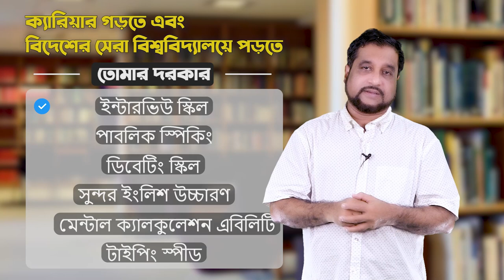For the SSC 2024 candidates | TESOL Bangladesh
Description:
Are you an SSC 2024 candidate looking to excel in your English exams?

Our video offers essential tips and strategies to help you achieve your best possible score. From effective study techniques to exam preparation strategies, we've got you covered.

অভিভাবকদের জন্য কিছু কথাঃ
আপনার সন্তানের এই মহামূল্যবান সময়কে কাজে লাগিয়ে তার ভবিষ্যতের উন্নতির ক্ষেত্রে যে সকল দক্ষতা প্রয়োজন, এসবের মধ্যে ইংরেজি ভাষার দক্ষতা অন্যতম। কলেজ শিক্ষার পর তাকে সবকিছুই ইংরেজিতে পড়তে হবে। ও প্রস্তুত তো? অতএব, SSC- 2024 পরীক্ষার পর তাকে এই ভাষা শেখার জন্য সুযোগ করে দিন। এছাড়া ওর দরকার আইটি স্কিল ও মেন্টাল ম্যাথ স্কিল অর্জন করা। কোর্সটি করে ও পাশাপাশি হয়ে উঠবে একজন দক্ষ প্রেজেন্টার। ইংরেজি উচ্চারণ হবে অনেক সুন্দর। গ্রামার স্কিল অনেক ভালো হবে। শিখবে ইংরেজিতে বানিয়ে লেখার কৌশল।

What you can learn:
Speaking Fluency
BBC/CNN Standard Pronunciation
Presentation Skills
Debating Skills
Creative Writing for HSC/Univ. Admission Test
Difficult Grammar for HSC Level
Mental Math Skills
Manners & Etiquette
IT Skills/AI Tools/Google Services

OUR COURSES FOR YOU:
After SSC All-Rounder Course = Offline (Tk.10000) In-Class
After SSC All-Rounder Course = Online (Tk.6000) = ZOOM
After SSC All-Rounder Course = Video Course (Tk.15000)
After SSC All-Rounder VIP Course (1 to 1) = Tk. 99,000/=
After SSC All-Rounder VIP Batch (4 friends) = Tk. 120,000/=

Administration department:

Sharmin: 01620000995; Muhammad Yeasir: 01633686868
Nafisa: 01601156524; Ashraf: 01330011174; Eshita: 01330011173
Farzana: 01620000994; Rumel: 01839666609; Yeasin: 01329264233